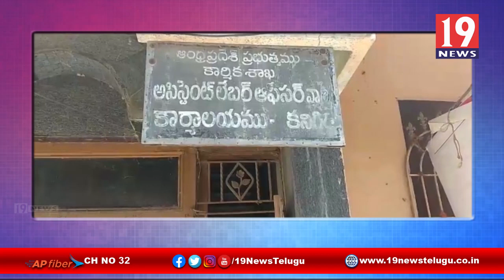కాంట్రాక్టు ఔట్ సోర్సింగ్ ఉద్యోగులను, కార్మికులను రెగ్యులర్ చేయాలి -ప్రకాశం జిల్లా